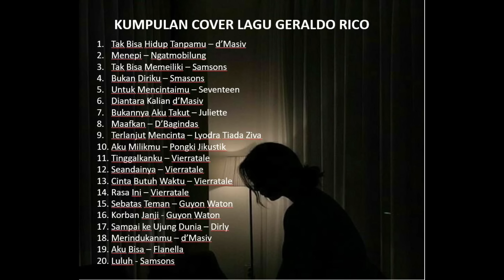Kumpulan Lagu Akustik Cover Geraldo Rico